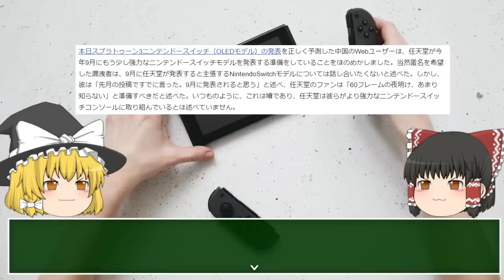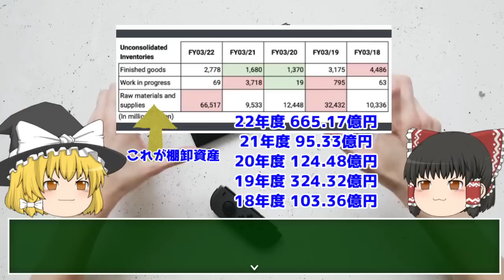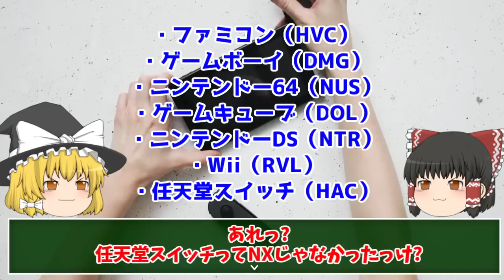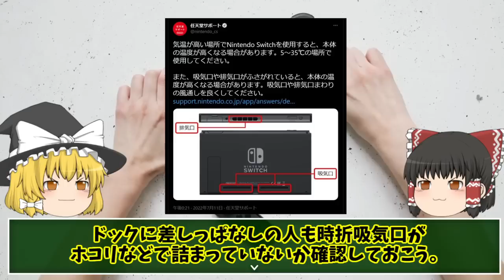【リーク情報】任天堂新ハードの情報がまた色々あるので語ってみた【サマーセール待ち】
また任天堂新ハードのリーク情報が出てきたので語ってみました。
基本的には眉唾ものだけど、色々気になる。

イノベーションのジレンマについて語った動画についてはこちらからどうぞ↓
【任天堂次世代機】NVIDIAから情報が漏れたので調べながらハードウェア情報戦について調べてみた【０から始めるYoutube！！＃８２】

ニンテンドーゴールドキャンペーン 主に魔王魂様の楽曲を使用させて頂いております。